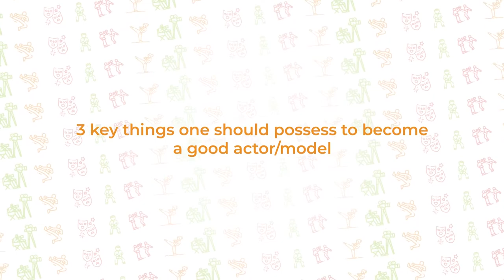Actor’s & Model’s Guidebook from Jayesh Sheth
ICE is a premium institute for aspiring actors and models of our country where they get international standard grooming on their skills. Here is the industry veteran Jayesh Sheth giving tips and tricks of the trade to the acting and modeling enthusiasts.